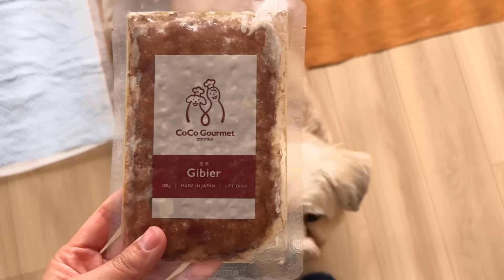保護犬（成犬）のおトイレ大作戦！食いしん坊さんに効いたのはコレ。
お試し限定70%OFFの980円/全額返金保証付き
▼きなこ先生お得な特別ページはこちらをチェック

保護犬をお世話しながらずっとのご家族に繋げる活動をしています。メルちゃん24日目の動画日記（Vlog）です。トイレのご褒美を変えたら、俄然やる気がアップしました。笑
今日の様子を、将来のメルちゃんのご家族にも見ていただけたら嬉しいです。

【 保護犬を減らそうプロジェクト 】